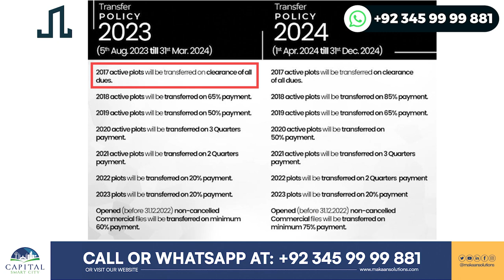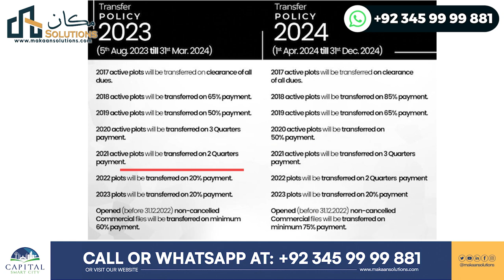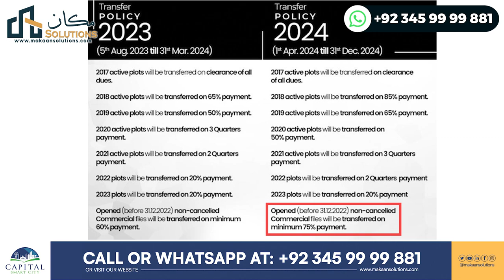Transfer Policy Of Capital Smart City | Capital Smart City Islamabad | Latest Policy On Surcharges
In this video, you will witness the Transfer Policy Of Capital Smart City &  Latest Policy On Surcharges in capital smart city Islamabad

Rizwan Cheema
CSC,
chakri road,
overseas block,
overseas prime,
overseas prime block,
executive block,
development video,
overseas block1,
400ft road,
overseas central map,
overseas central,
3.5 Marla plot in the capital smart city
5 marla plot for sale in capital smart city Islamabad